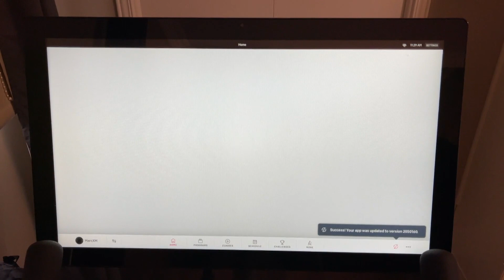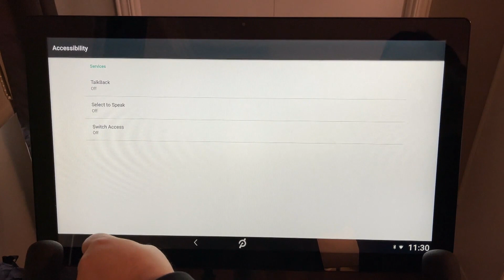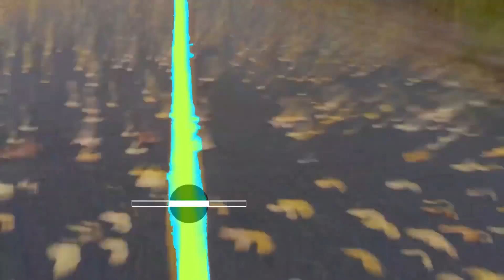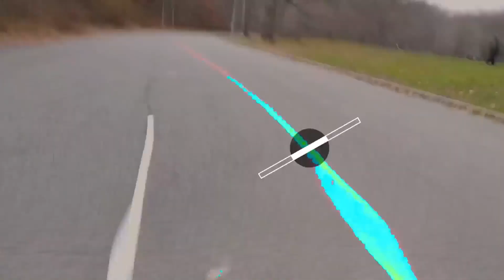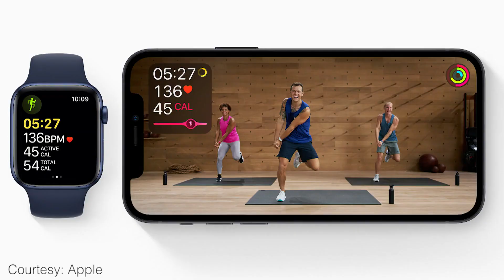318 - Get Fit for the New Year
Getting fit is on everyone's New Year's resolutions list. This week we ask: how can technology make those goals more attainable?